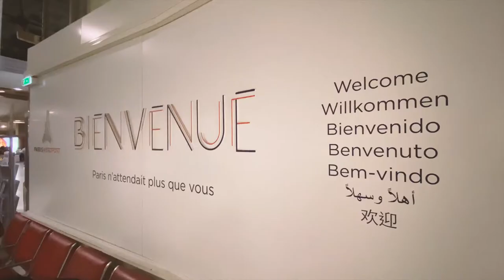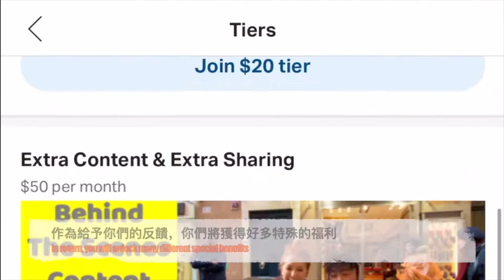Arch Of Triumph! Paris FRANCE!!! 近看凱旋門原來有如此多的細節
-Tsengpipi皮皮
- 魔都玲玲
- 瑶瑶
-William & Cici

- Alice Wong
- 嘟嘟麻麻
- Brenda
- Kayln雯雯
- Boh Ling
- Meimei 美美
- Rainny

Without your kind support, our work here at [See The World with DJ] wouldn't be possible!  Thank you all!

Trust me, you won’t want to miss it!

If you want to explore all the juicy Behind The Scenes footage

About this episode:
[See The World with DJ] 【跟着DJ看世界】Vlog Vol.72
- We’re starting a brand new chapter with this episode!   Now we’re embarking on our European journey.   First stop - Paris, France!

About DJ:
Hi there! My name is Darren Jiang, I go by DJ.  I was born in China but raised in both China and the USA, "the best of both worlds" so to speak lol.   Over the years, I've developed a passion for traveling so becoming a travel & lifestyle vlogger was only the natural progression. I also work as a bilingual MC/host for a variety of high profile events.  To some of my followers in China,  I also pass on the positive attitude as a basketball/sports influencer.

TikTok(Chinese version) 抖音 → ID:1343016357